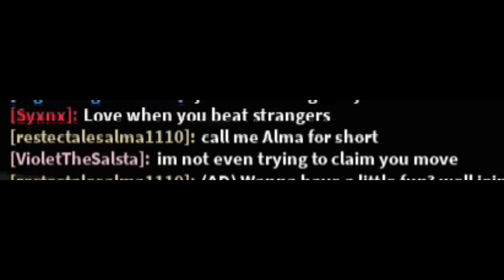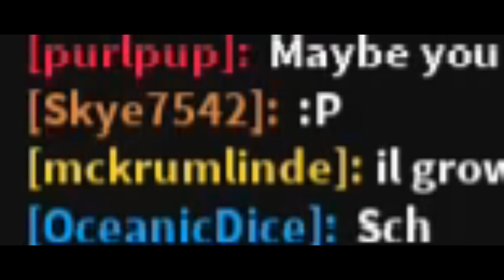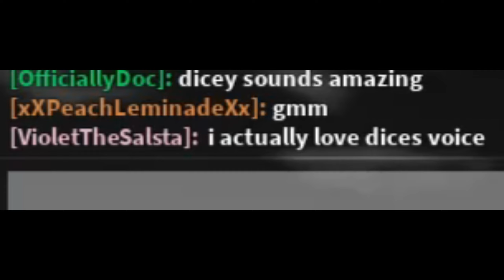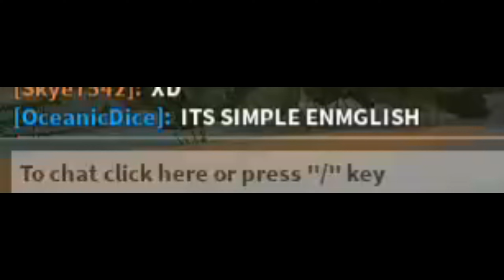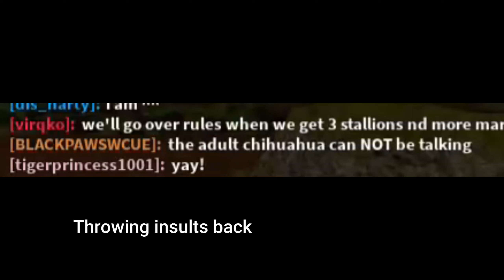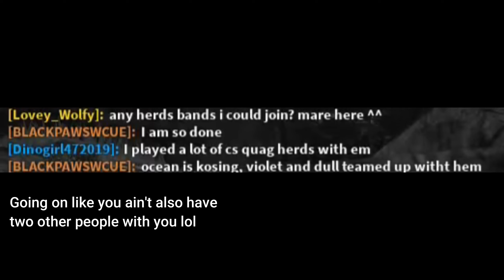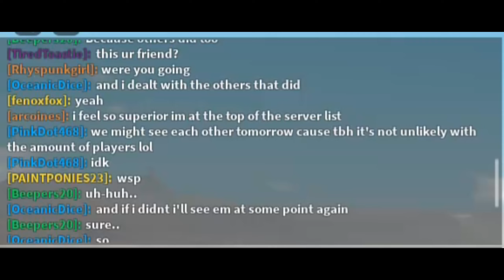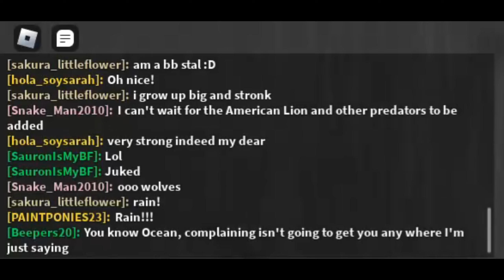Always a good day in sonora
this was from a couple weeks ago so enjoy